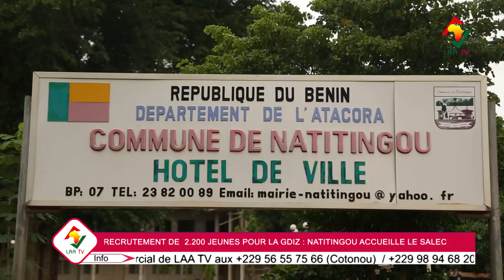𝐑𝐄𝐂𝐑𝐔𝐓𝐄𝐌𝐄𝐍𝐓 𝐃𝐄 𝟐𝟐𝟎𝟎 𝐉𝐄𝐔𝐍𝐄𝐒 𝐏𝐎𝐔𝐑 𝐋𝐀 𝐆𝐃𝐈𝐙: 𝐍𝐀𝐓𝐈𝐓𝐈𝐍𝐆𝐎𝐔 𝐀𝐂𝐂𝐔𝐄𝐈𝐋𝐋𝐄 𝐋𝐄 𝐒𝐀𝐋𝐄𝐂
Un millier de jeunes sort du chômage à Natitingou. Venus des 13 communes de l'Atacora et de la Donga, ils ont été recrutés pour travailler à la GDIZ. L' AnpE bouclait ainsi le SALEC entamé à Parakou.
Suivez...